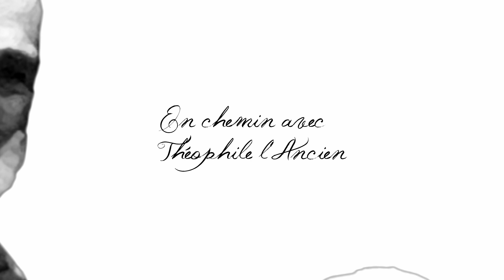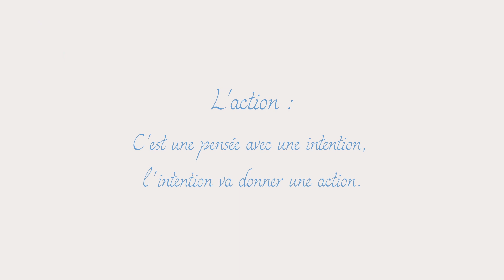Âme et destinée : La parabole du semeur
Après un récapitulatif de ses dernières interventions,
Patrick nous amène au cœur du sujet de sa conférence : la graine à partir de laquelle tout commence.
Dans une première partie, ce thème sera abordé sous le prisme de trois paraboles :

- La parabole du Semeur, de l'évangile de Matthieu.
Sous un nouvel éclairage, cette parabole nous parle de notre cheminement spirituel et de la façon dont le divin prend racine dans nos vies.
Elle nous interroge sur la façon de préparer notre terre intérieure.

- La parabole des Talents :
Ce texte faire le parallèle avec les ressources, les dons qui ont été mis à notre disposition pour évoluer dans cette incarnation.

- L'ouvrier de la 11ème heure :
Plutôt que d'injustice, cette parabole est ici utilisée pour parler de la totale générosité de Dieu pour chacun d'entre nous.

Un petit détour sympathique par le christianisme pour nos inviter à veiller à la qualité des graines - pensées que nous semons dans nos vies et qui sont de notre responsabilité : elles tissent notre destinée.

Dans une deuxième partie, Patrick évoque la prise de décisions justes et les niveaux de prise de décision, il aborde la symbolique de La Croix ainsi que la direction que l'on peut donner à nos sens.

Bonne découverte !

Pour faciliter la lecture, nous vous proposons un chapitrage de la vidéo :

00:00 Récapitulatif
06:24 Introduction
08:53 La parabole du semeur
15:55 La parabole des talents
17:54 L'ouvrier de la onzième heure
20:07 Quelle graine planter ?
21:41 Aller au plus profond de son cœur
30:33 La symbolique de La Croix
33:42 Se connecter à son cœur pour prendre la meilleur décision
35:08 Vers où sont tournés vos sens ?
37:04 Le retournement du cœur pour vivre de façon inspirée